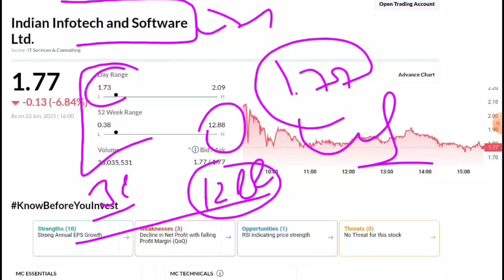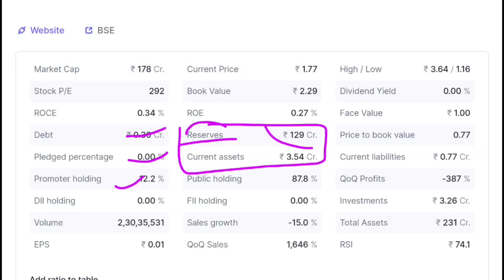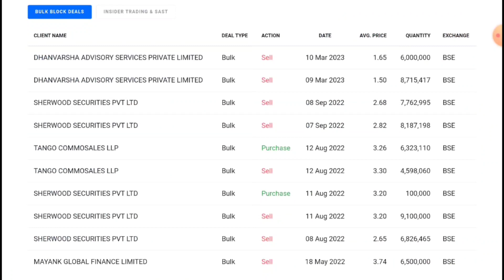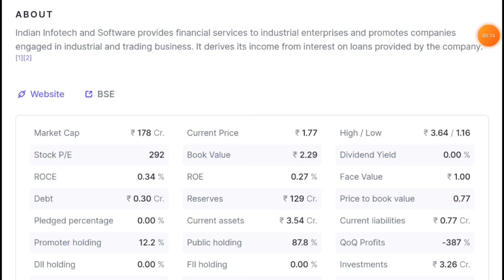Indian Infotech and Software☀️Indian Infotech☀️Indian Infotech and Software Share News☀️Penny Stocks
Indian Infotech and Software☀️Indian Infotech☀️Indian Infotech and Software Share News ☀️Q4 Results

🙏 Thanks 🙏

nupur sharma, luna crypto,nifty prediction,shiba inu,share market basics for beginners,nifty prediction for tomorrow, ,